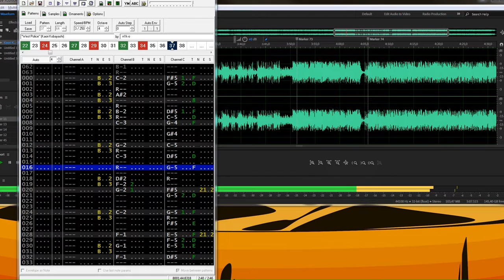Kaori Kobayashi - "West Police", WIP #2